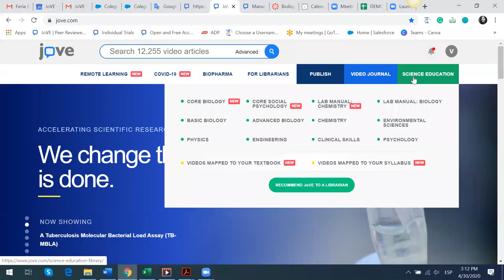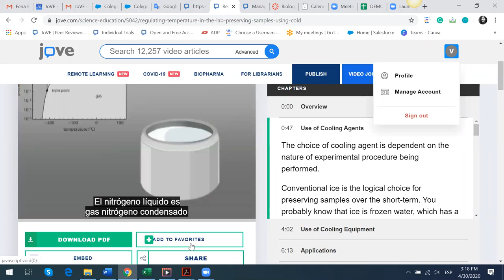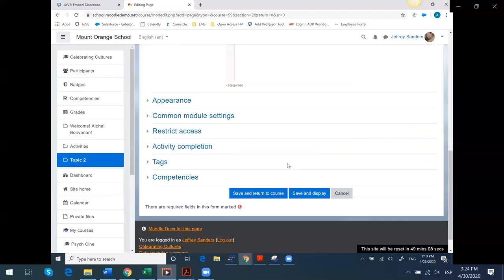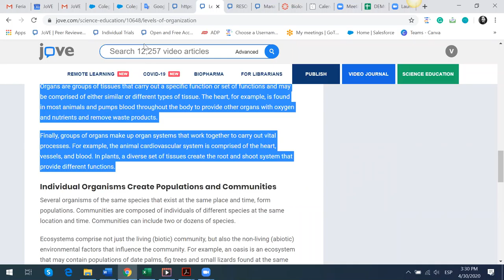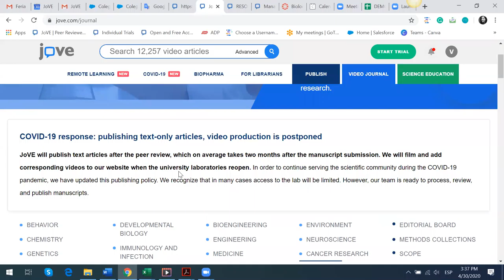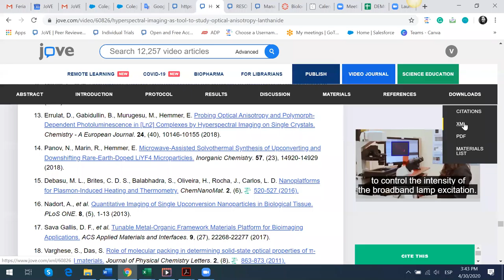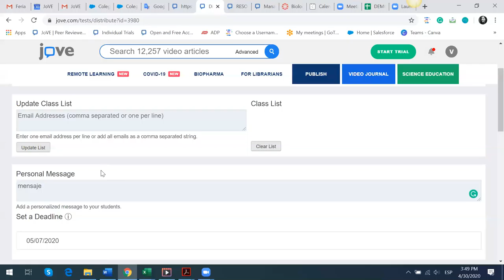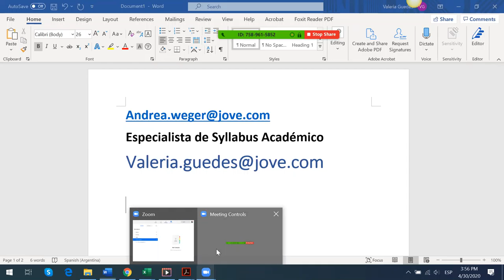JOVE Journal y Science Education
Aprenderemos cómo usar la plataforma, inserción de videos en su Aula Virtual, creación de exámenes por video y todo el contenido que tenemos disponible y el uso que le pueden dar.

Jueves 30 de abril de 2020 a las 2:00 a.m.